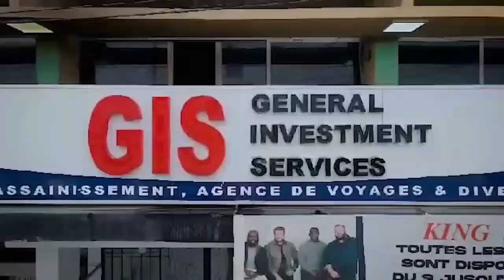ENFIN! F@LLY IPUPA BAYE NA CONTRAT YA VIVENDI EKATI MAKAMBU THIERRY MOMBAYA ALAKISI BA PREUVES SOMO